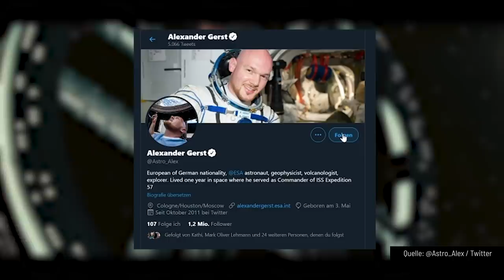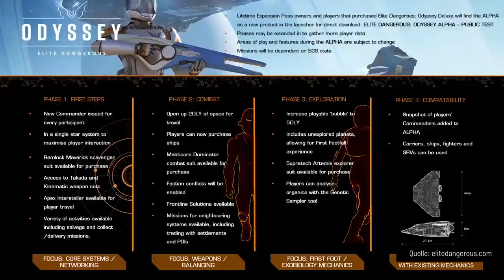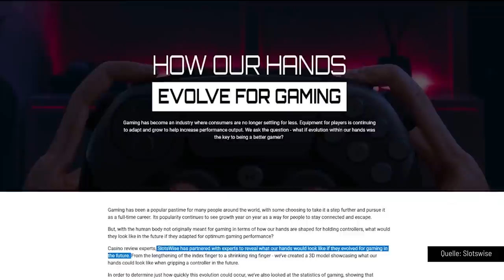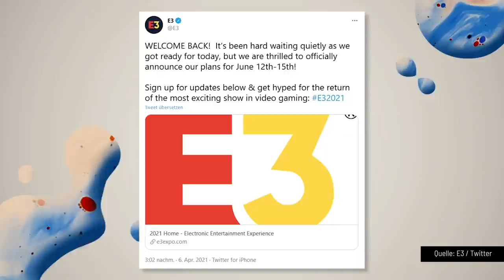Elite Dangerous: Odyssey, Nier: Replicant, Evil Genius 2 | Game Two #199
Eure liebste Games-Sendung hat mal wieder einen bunten Strauß Daddelblumen für euch gebunden. Mit ODYSSEY startet die Langzeit-Saga ELITE DANGEROUS in ein aufregendes neues Kapitel. Die Weltraum-Simulation wird nämlich um Space Legs erweitert und bietet SciFi-Piloten nun auch Zu-Fuß-Einsätze mit allem drum und dran. Also beinahe allem zumindest, wie unsere Alpha-Kadetten Kuro und Trant bei den Testeinsätzen festgestellt haben.

Vor vielen Jahren sorgte die Aufbaustrategie EVIL GENIUS mit seltener Zocken-als-Bösewicht-Perspektive für einigen Wirbel. Nach ewiger Wartezeit steht nun die erste offizielle Fortsetzung an. Schlüpft in die Rolle eines überzeichneten Superschurken, baut eure Geheimbasis aus und greift schließlich nach der Weltherrschaft. Ob der theoretisch simple Plan auch in der Praxis funktioniert, hat Nachwuchs-Schurke Chris in seinem Review herausgefunden.

Und dann wagen wir noch einen kleinen Preview-Blick auf NIER: REPLICANT ver.1.22474487139... Das Remake mit den Lottozahlen im Titel blieb einst japanischen Zocker*Innen vorbehalten und findet nach dem internationalen Erfolg von NIER: AUTOMATA nun endlich offiziell seinen Weg auch zu uns. Ob wir uns drauf freuen können, weiß Basti zu berichten.

Intro 0:00
Elite Dangerous: Odyssey 0:31
News 10:49
Ticker 12:58
Nier: Replicant 15:08
Evil Genius 2 18:52